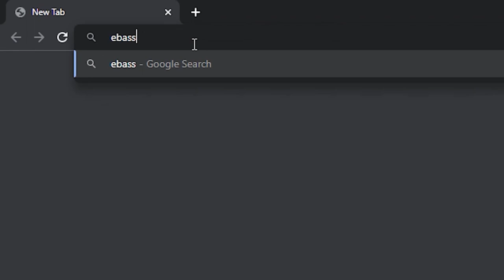5 Tips To Make You The Best Bass Player Possible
▶▶ GET THE BOOK "The Complete Guide To Music Theory For Bass Guitar Players"◀◀

In today's lesson, James will give you the 5 tips to make you the best player possible!

→ Click the link below read the 5 Tips to make you the best bass player possible:

00:00 - Intro
01:31 - 1. Practice regularly
02:15 - 2. Learn music theory
03:10 - 3. Listen to the Greats
04:22 - 4. Experiment with equipment and develop your sound
05:40 - 5. Get help from an instructor/coach ASAP!
06:51 - Conclusion

Inside the Bass Lab PLUS Membership, you’ll get instant access to all the eBassGuitar step by step courses, interactive masterclasses, and resources. You’ll also get access to personal coaching from James in the eBassGuitar Coaching Community and connect with bass players from all over the globe, that will support and encourage you to supercharge your bass playing... once and for all!

This unique bass guitar lessons program contains a complete syllabus design exclusively for the beginner to intermediate bass player.

About eBassGuitar

Hi, I’m James Eager, a professional musician & online instructor.  Over the past 15 years, I’ve taught 1000s of students.

eBassGuitar is the only video bass guitar lessons website dedicated to helping startup & aspiring bassists develop into the musician of their dreams.